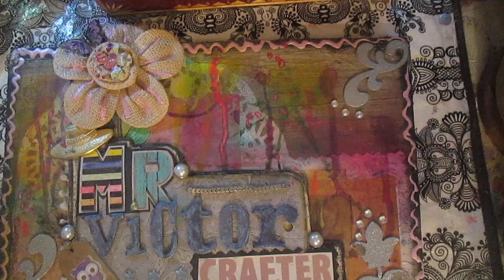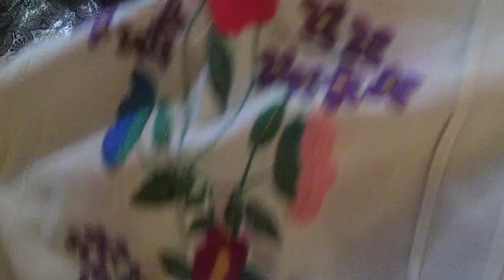I am shocked by such a find!